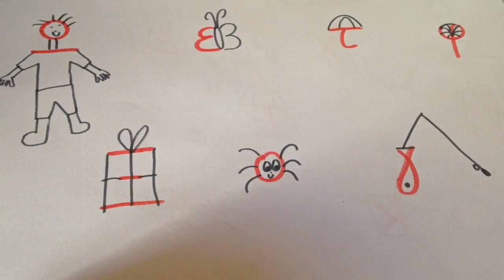Εύκολες ζωγραφιές με γράμματα της αλφαβήτου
Γεια σας !!! Καταρχήν να σας ευχηθώ καλή σχολική χρόνια !!! Σε αυτό το βιντεάκι θα σας δείξω πως να κάνετε πολυ εύκολες ζωγραφιές με τα γράμματα της αλφαβήτου !!!

Α
Β
Γ
Δ
Ε